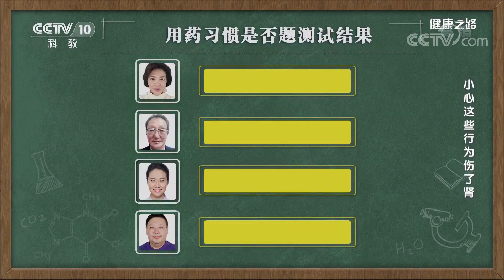[健康之路]小心这些行为伤了肾 日常用药测试| CCTV科教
感冒药、止痛药、抗生素、胃药，以上几类药都是家中常用药，需要遵医嘱服用，如需长期服用，建议定期检查肾功能。